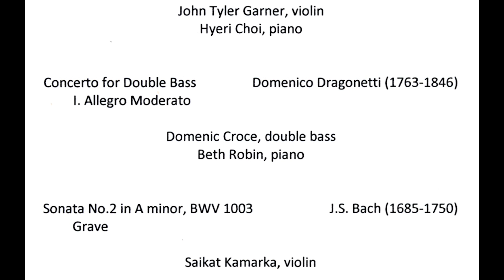Strings Recital, 2017-1004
Solo Strings Recital.  Performed on October 4, 2017, at the John J. Cali School of Music, Montclair State University.  Recorded and edited by Rodney Leinberger.
Click on the footages below for specific students.
00:00 - Kevin Maa, cello
08:14 - John Tyler Gartner, violin
12:45 - Domenic Croce, double bass
18:34 - Saikat Kamarka, violin
23:13 - Darryl Manley, viola
31:10 - Danielle Sinclair, violin
38:05 - Ivan Mendoza, viola
42:38 - Qun Dai, violin
47:21 - Program